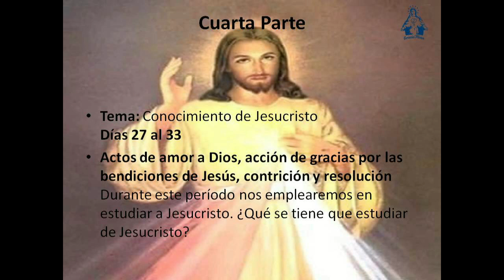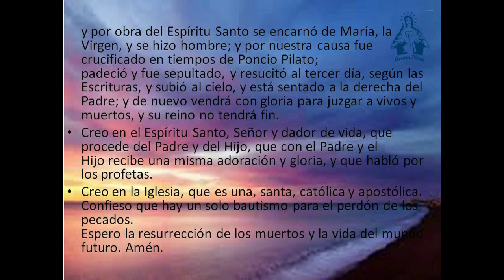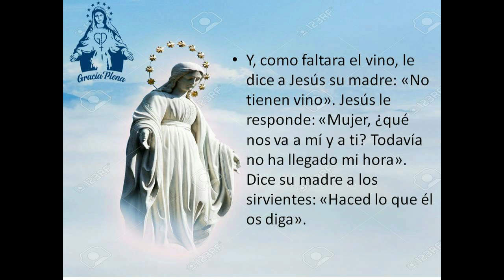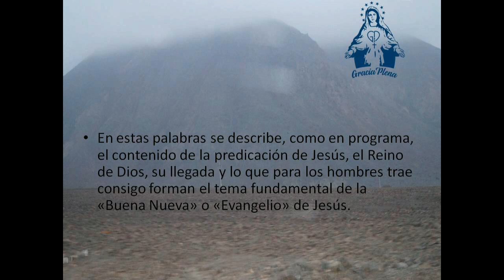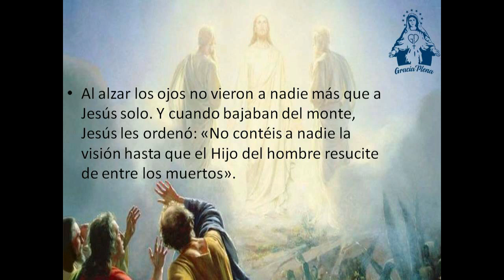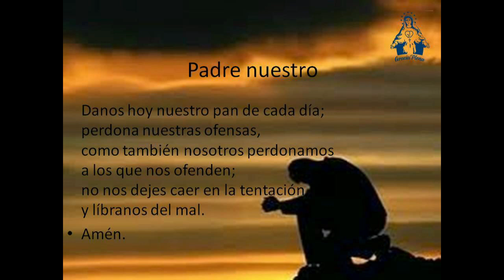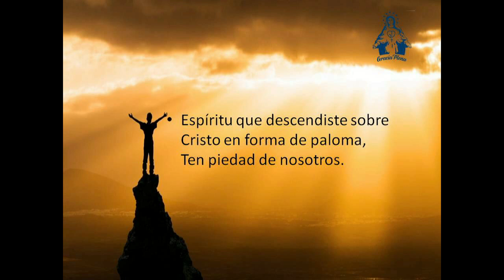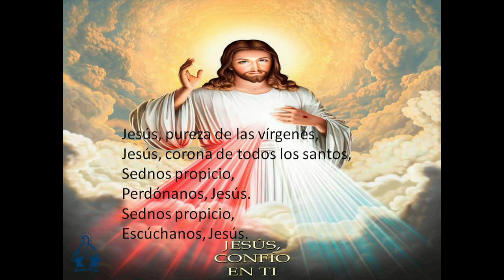VIGESIMO SEPTIMO DIA DE PREPRACION A LA CONSAGRACION CUARTA PARTE